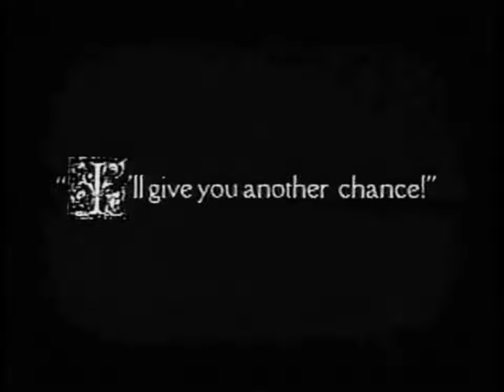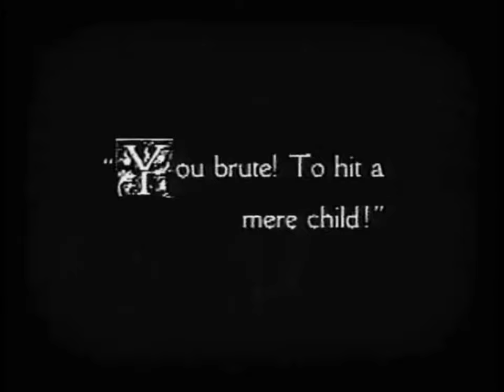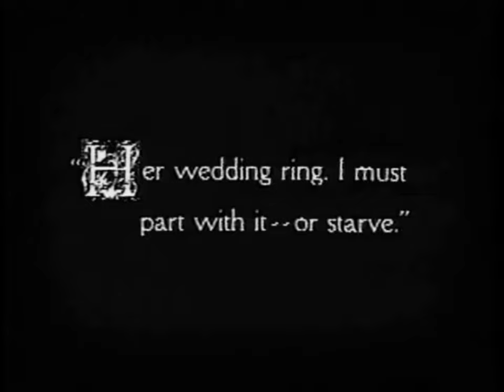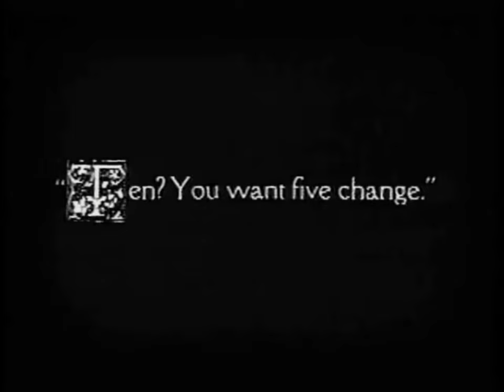The Pawnshop (1916 Silent Comedy film)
The Pawnshop was Charlie Chaplin's sixth film for Mutual Film Corporation. Released on October 2, 1916, it stars Chaplin in the role of assistant to the pawnshop owner, played by Henry Bergman. Edna Purviance plays the owner's daughter, while Albert Austin appears as an alarm clock owner who watches Chaplin in dismay as he dismantles the clock; the massive Eric Campbell's character attempts to rob the shop.

This was one of Chaplin's more popular movies for Mutual, mainly for the slapstick comedy he was famous for at the time.

Synopsis
Chaplin plays an assistant in a pawnshop run by Henry Bergman. He goes about his job in the usual comic Chaplin manner: insulting various eccentric customers and dusting an electric fan while it is running. Quarreling over a ladder, Chaplin engages in a slapstick battle with his fellow pawnshop assistant and is fired. The pawnbroker gives Charlie a second chance because of his "eleven children"—a fiction which Charlie has hastily invented for the occasion. In the kitchen Charlie flirts with the pawnbroker's attractive daughter, helping her dry dishes by passing them through a clothes wringer. When a customer brings in an alarm clock to be pawned, Chaplin engages in one of his most famous solo sustained comedy bits: He thoroughly examines the clock as if he were a physician and a jeweler. He disassembles the clock piece by piece, damaging it beyond repair, and carefully puts the pieces into the man's hat. He then sorrowfully informs him that the clock cannot be accepted.

Primary cast
Charles Chaplin: Pawnbroker's assistant
Henry Bergman: Pawnbroker
Edna Purviance: His daughter
John Rand: Pawnbroker's assistant
Albert Austin: Client with clock
Wesley Ruggles: Client with ring
Eric Campbell: Thief
James T. Kelley: Old bum
Charlotte Mineau: Client with aquarium
Frank J. Coleman: Policeman

Sound version
In 1932, Amedee J. Van Beuren of Van Beuren Studios, purchased Chaplin's Mutual comedies for $10,000 each, added music by Gene Rodemich and Winston Sharples and sound effects, and re-released them through RKO Radio Pictures. Chaplin had no legal recourse to stop the RKO release.